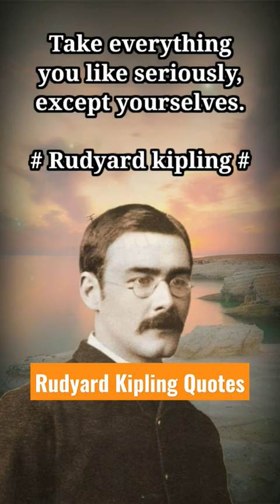Rudyard Kipling Quotes motivation | quotes motivation video | quotes motivation for success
Joseph Rudyard Kipling was a short story writer, novelist, and poet who is remembered primarily for his views on British imperialism in India. He was born in Bombay, India on December 30, 1865 and died on January 18, 1936 in London, England.
Birth: December 30, 1865, Mumbai, India
Died: January 18, 1936, London, United Kingdom
Nationality: Indian, British
Children: John Kipling, Elsie Bambridge, Josephine Kipling
Movies: The Jungle Book, Adventures of Mowgli,